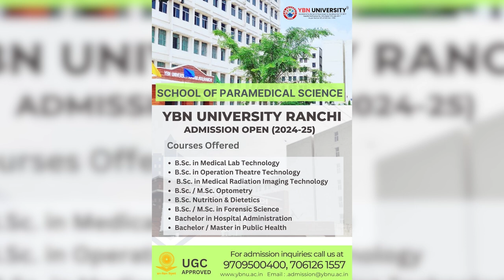anchorpriya कश्मीर के कुलगाम में सुरक्षाबलों ने 4 आतंकी मार गिराए